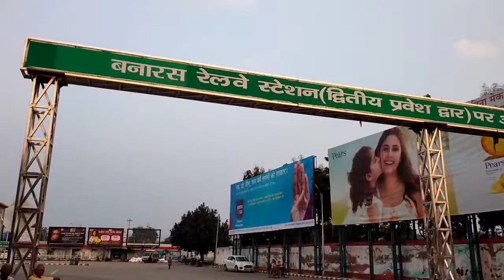Banaras Railway Station | banaras railway station 2021